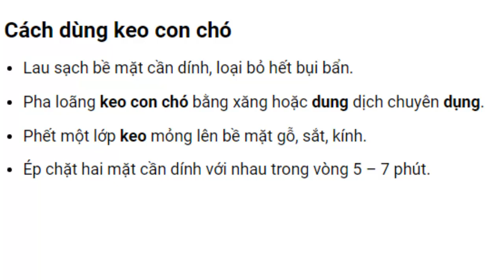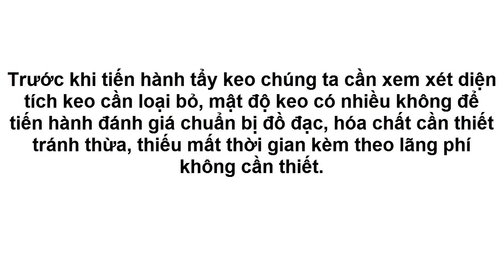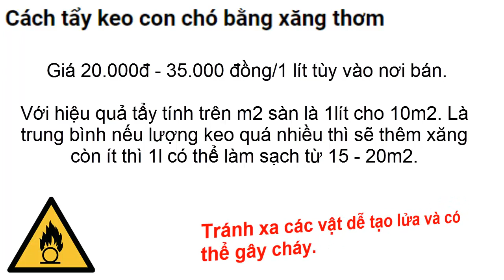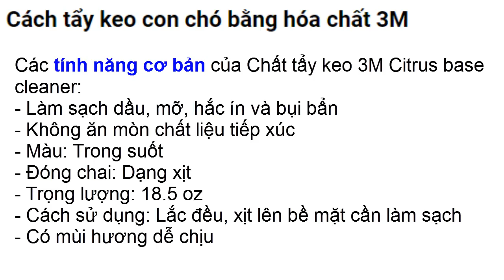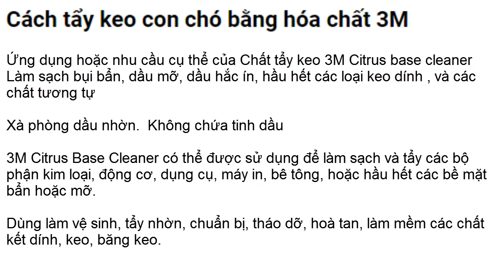Cách làm tan keo con chó xử lý keo con chó bị khô Cách tẩy keo con chó đơn giản, an toàn